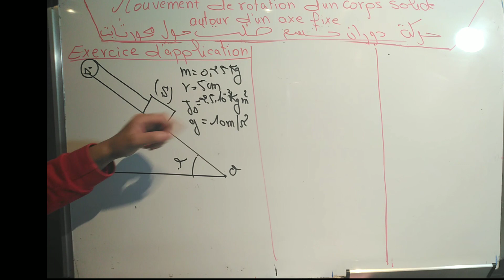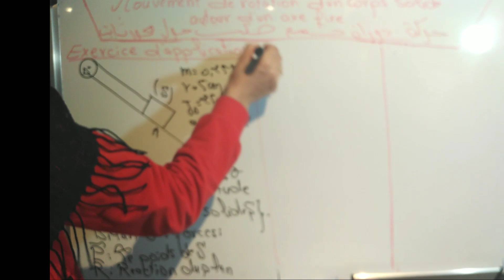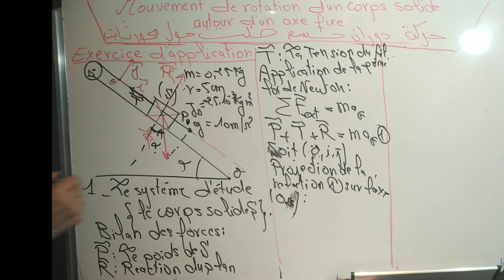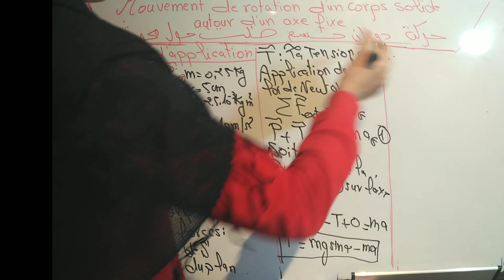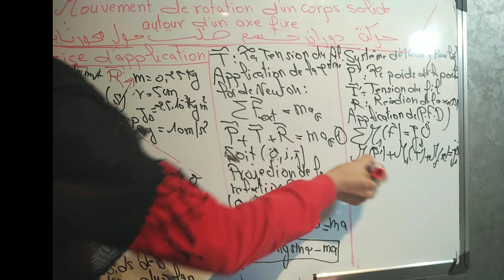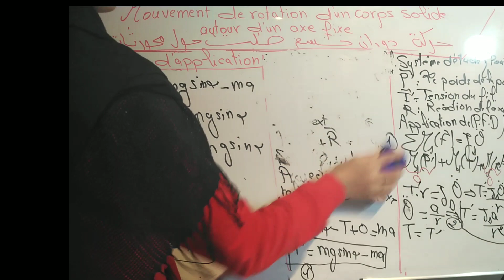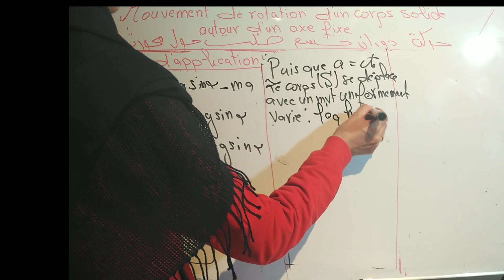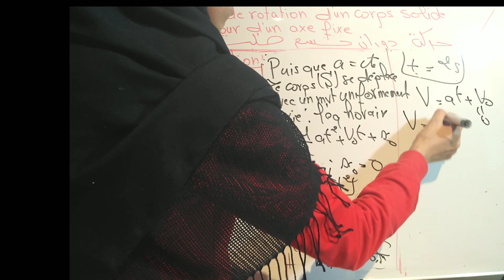Exercice /mouvement de rotation d'un corps solide autour d'un axe fixe